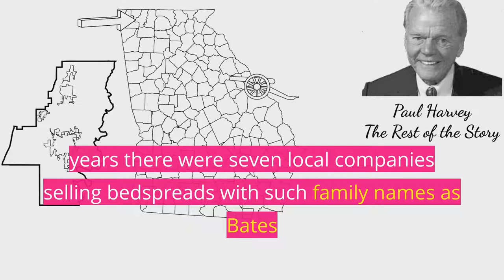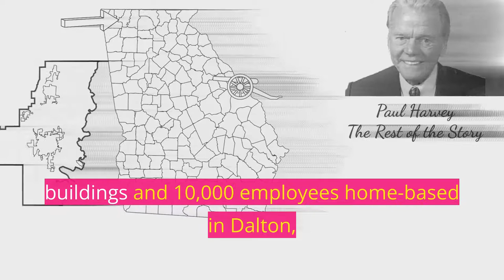Paul Harvey - Dalton Georgia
With the recent coverage of ballots in Floyd County, Georgia (Dalton adjacent) coupled with my wife's recent role as Co-Chair of the Women's Impact Network within her organization, I thought of this story from Paul Harvey... who knew better than most that women power the world.